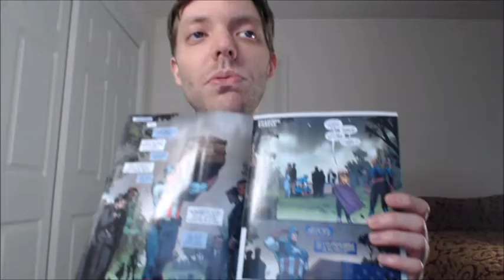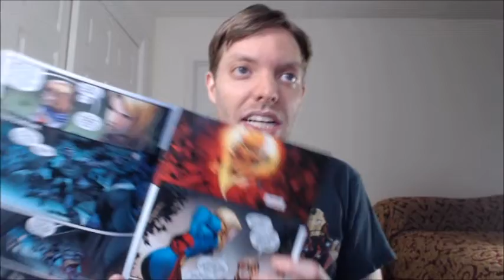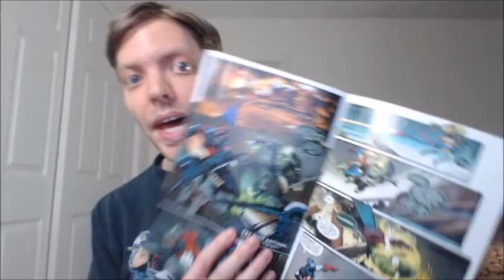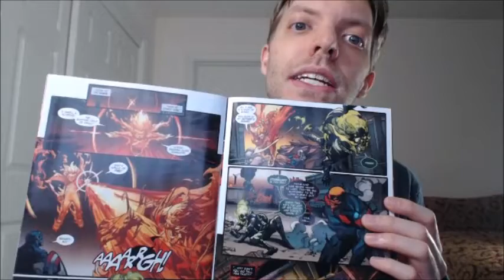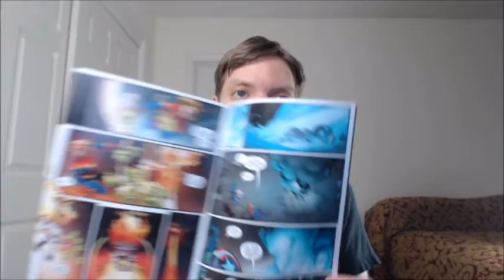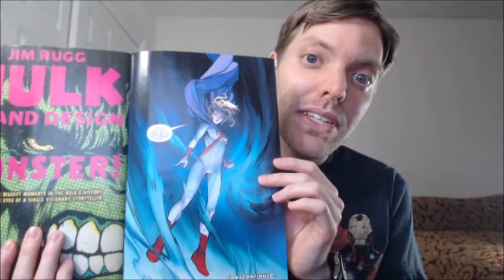Avengers #52 Review (Spoilers)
My Review of Avengers #52 w/ Spoilers